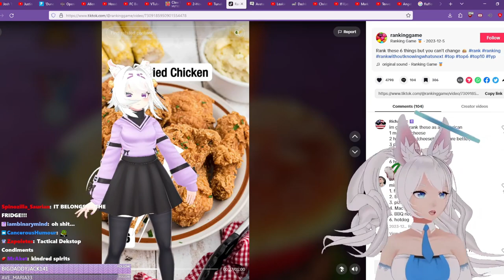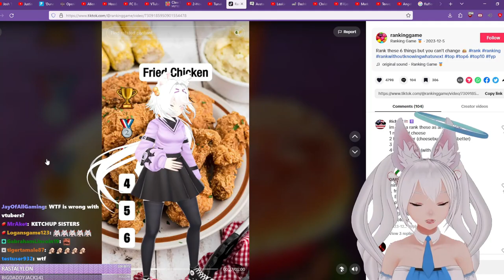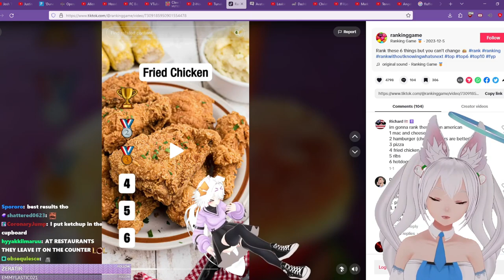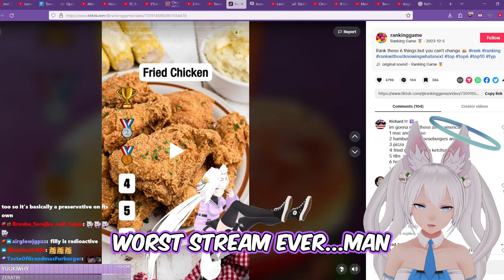Ketchup Sisters Unite | Filian and Kirsche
Follow @filianIsLost @KirscheVerstahl

Filian and Kirsche bond over their ketchup usage and Filian learns a few things along the way.